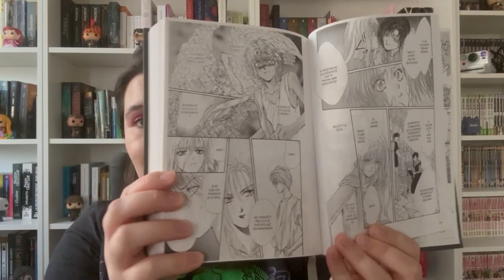FAQ #1 - Je vous dis TOUT ! 😱👀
Re tout le monde, je réponds aux questions que vous m'avez posées !🥰

Produits cités dans la vidéos :

Mallette 100 feutres
The Hunger Games
La famille Han

Ils ne vous obligent en rien mais me permettent de gagner un petit quelque chose à chaque achat que vous faîtes en passant par eux. Cependant vous restez libres de faire comme bon vous semble et de vous diriger vers votre libraire préféré pour vous procurer l'un de ces fabuleux bouquins !

Merci à vous pour le soutien ❤️